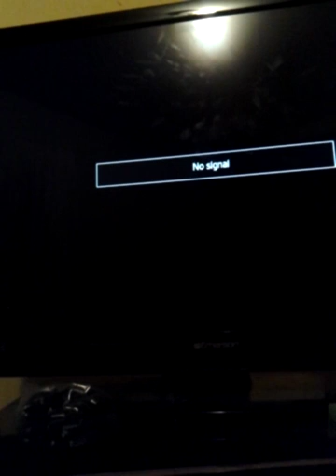Black ops 2 gameplay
Sorry aboyt the ending at 3:51